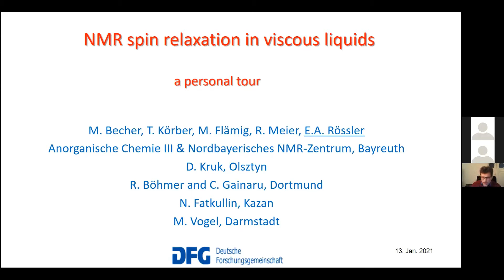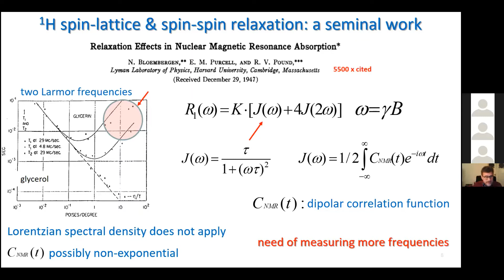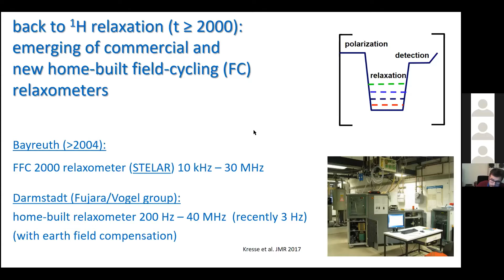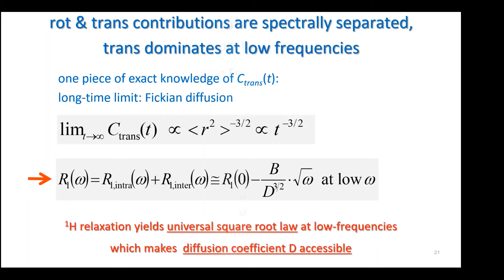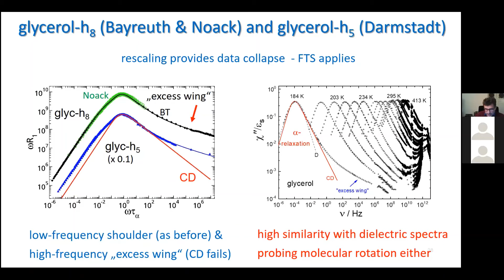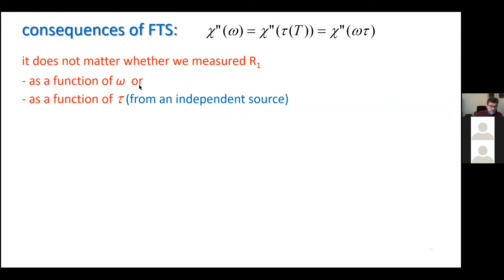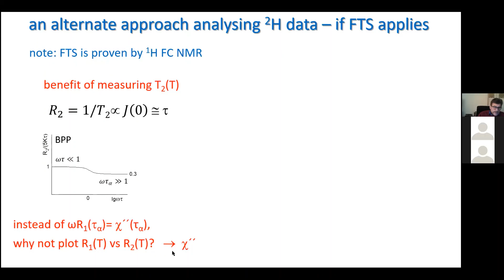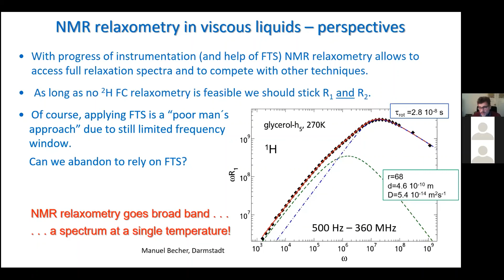"NMR spin relaxation in viscous liquids" - Ernst Rössler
Starting with the seminal work of Bloembergen, Purcell and Pounds in 1948, NMR relaxometry - among many other issues - attempted to access the spectral density of viscous liquids, systems which undergo a glass transition. This extraordinary phenomenon attracted the research activities of many other spectroscopic methods which provided insight into the evolution of the spectral density upon super-cooling a liquid, in particular, demonstrating that the spectral density is highly non-Debye. In other words, the correlation function is highly stretched. Yet, understanding is still incomplete. In my talk I will give an overview of the role NMR relaxometry can play in this context. Starting with the classic 1H dispersion measurements by Noack and co-workers to the studies of 2H relaxation and back to recent dispersion measurements applying the field cycling technique I will demonstrate the potential of NMR relaxometry. Studying both, T1(T) and T2(T) is an important ingredient. Up to what extent can NMR contribute to address the important question whether there exists a universal relaxation stretching in molecular liquids? An issue which recently has been raised once again. And how far are we to simulate those NMR relaxations?